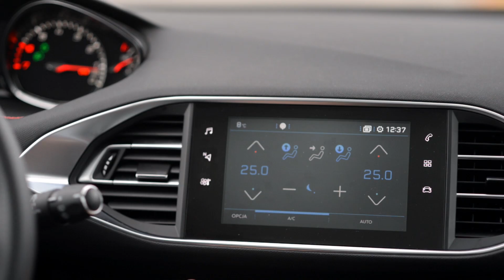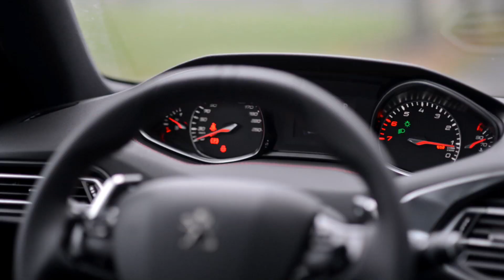Peugeot 308 GT 1.6 PureTech 225 KM EAT8 (2018) - test [PL] | Project Automotive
Kolejny raz w Project Automotive spotykamy się z Peugeotem 308. Były odmiany cywilne, było narwane 308 GTi, a teraz pora to wypośrodkować i poopowiadać Wam o modelu 308 GT - w naszym teście w wersji z benzynowym silnikiem 1.6 o mocy 225 KM.